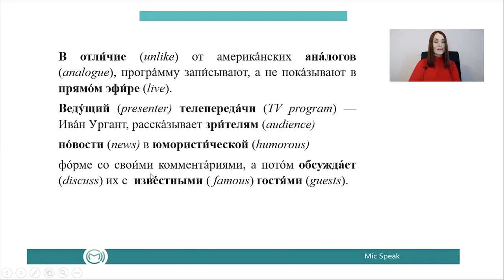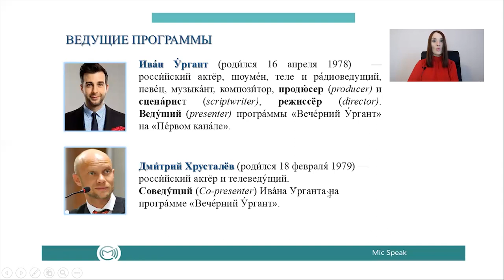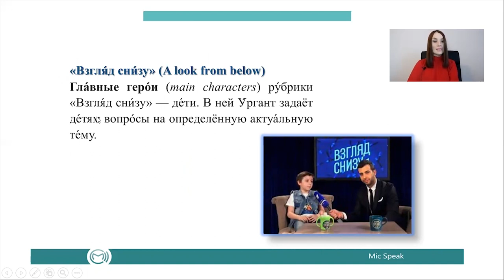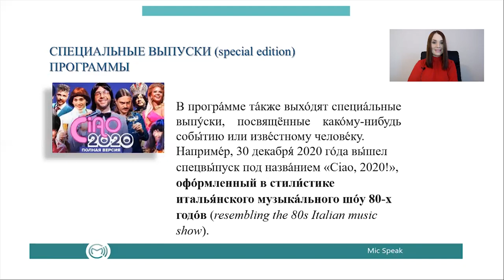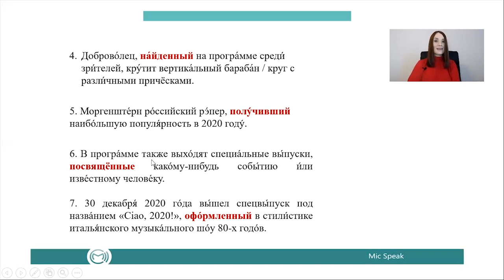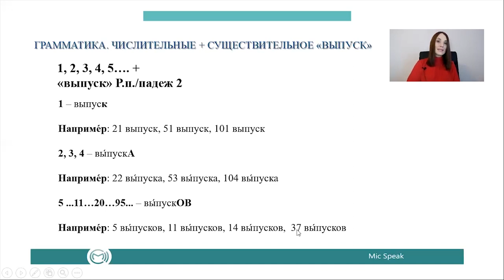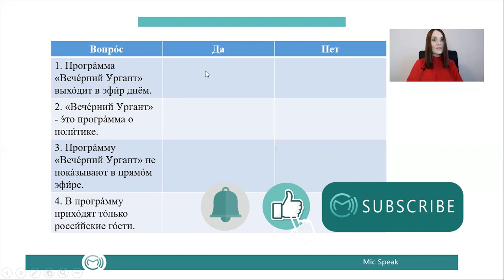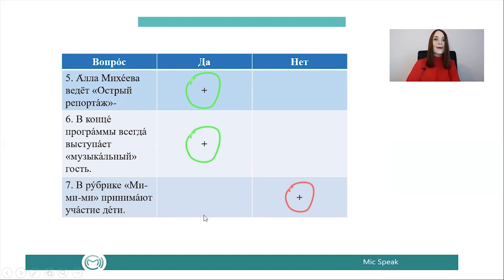Russian TV show. Večernij Urgant/Evening Urgant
In this video you will learn about a Russian TV show Vecernij Urgant.
The video is aimed at those whose Russian language level is B1-C2 and can be used as a listening comprehension material.
In the video you will find exercises on topics “Participle”, “Use of numerals with the noun “выпуск” in the Genitive case, and also the exercises on the contents of the video.
Sign up for individual lessons or ask for further information on events and language courses in MicSpeak Club on the

to be the first to learn about the new events and new lessons in our club.

The text of the video is based on the information from the websites: